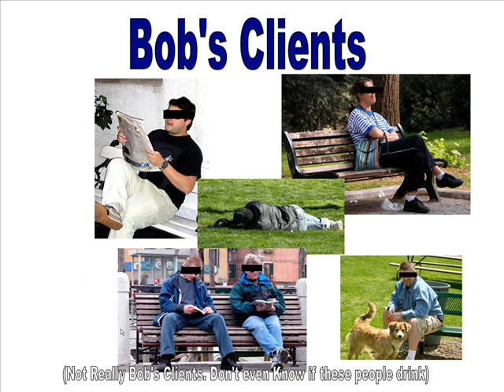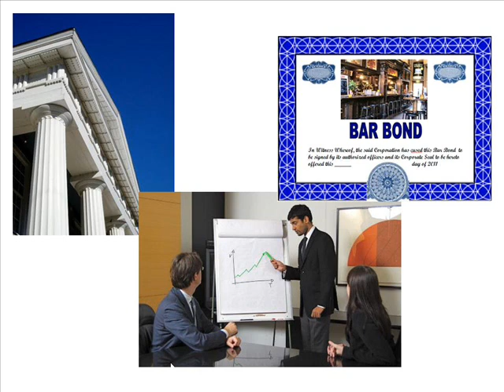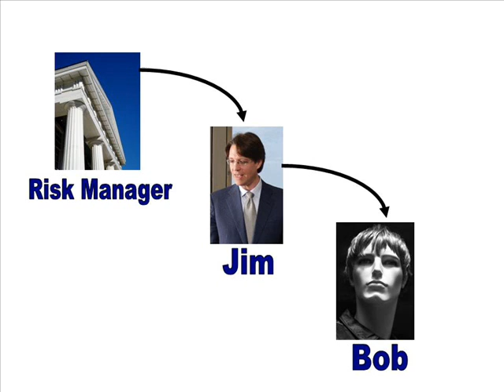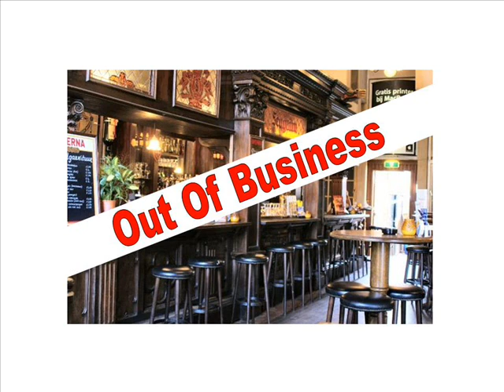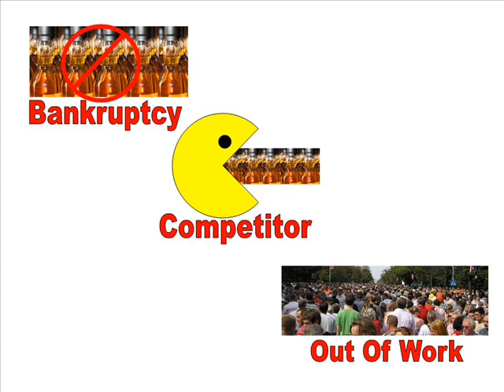Understanding Financial Derivatives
Using the analogy of a bar business this video explains how derivates are created and what can go wrong